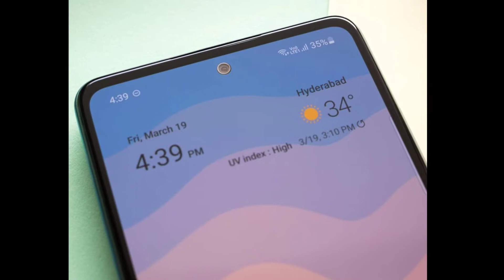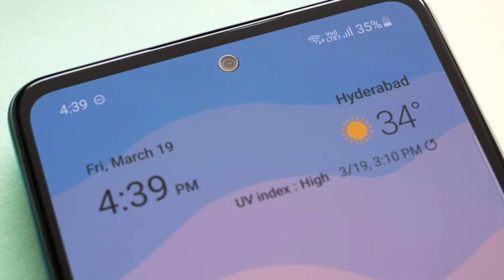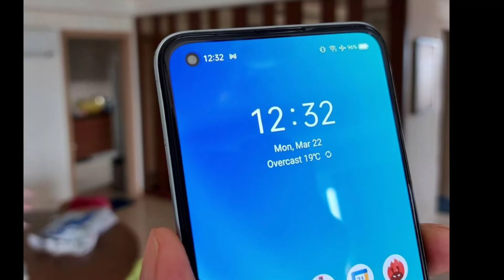Best Midrange Camera Smartphone | 108Mp & My Opinion 🔥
Redmi Note 10 Pro Vs Galaxy A52 & Realme 8 Pro Camera Smartphone in midrange. Redmi Note 10 realme 8 Pro & galaxy A52.